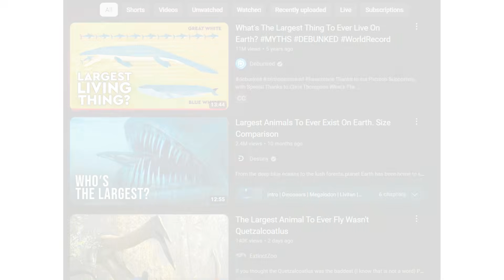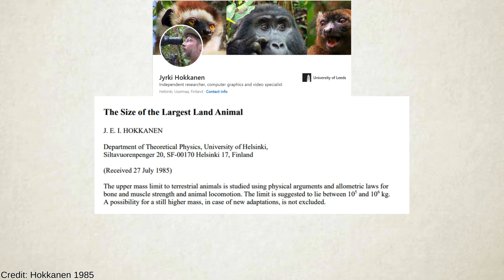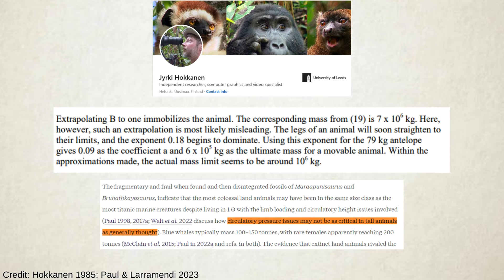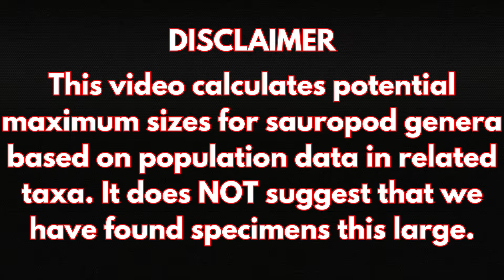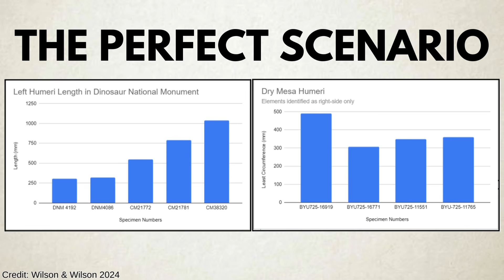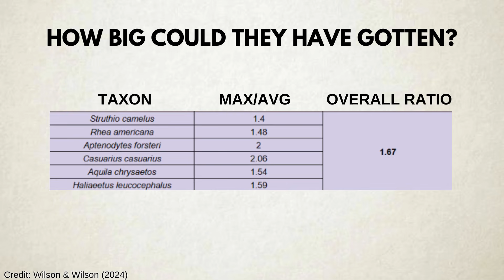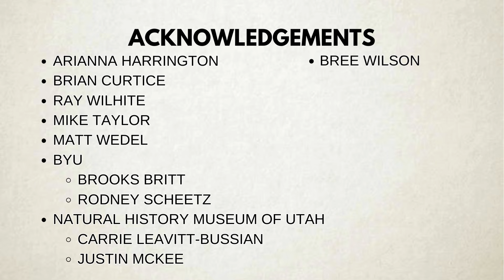The Size Limits of Terrestrial Animals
What are the limits of terrestrial animal size, and did sauropod dinosaurs reach those limits? was the biggest land animal ever? While it was likely a sauropod dinosaur, is there a way to determine how big it was? This video combines months of research and assistance from sauropod paleontologists and biophysicists to calculate the size limits of sauropod dinosaurs, the biggest land animals in the history of the world. The biggest living thing, when it comes to land animals, would have been a sauropod dinosaur as big as a whale. Giant sauropods like Patagotitan, Argentinosaurus, Brachiosaurus, and the lost giants Fangorn and Maraapunisaurus are analyzed. Thank you to Arianna Harrington, Brian Curtice, Ray Wilhite, Mike Taylor, Matt Wedel, Brooks Britt, Rod Scheetz, Carrie Leavitt-Bussian, and Justin McKee for helping out with this months-long project.

Wilson, I. & Wilson, B. 2024. The Megasauropods: Using Intraquarry Size Variation and Histological Analogs to Predict Maximum Sauropod Body Sizes. Utah Conference for Undergraduate Research 2024 Program. Utah Valley University.

Background Image by rawpixel.com on Freepik
Thumbnail art by Nobu Tamura/Fabio Pastori